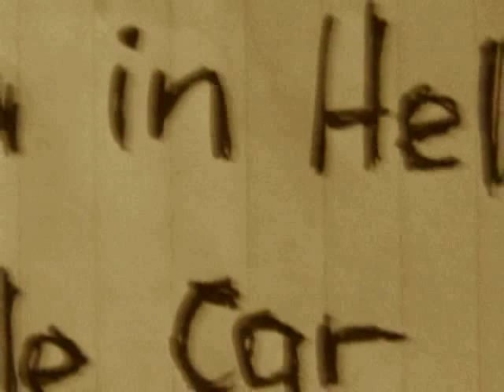The Infamous Funicular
This is what happens when you give someone free video editing software. They make a set of clips of Wellingtons Cable Car, and set them to the Mountain Goats "This Year" (from their album The Sunset Tree).

If paying for your trip is a nazi idea, then call me a nazi sympathiser.